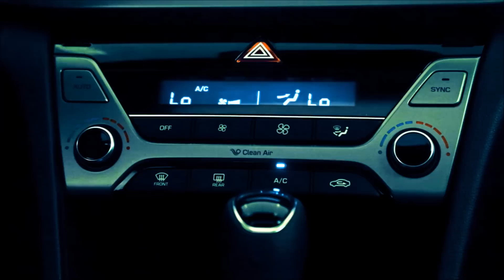Novo Hyundai Elantra 2017 - preços e detalhes - Brasil